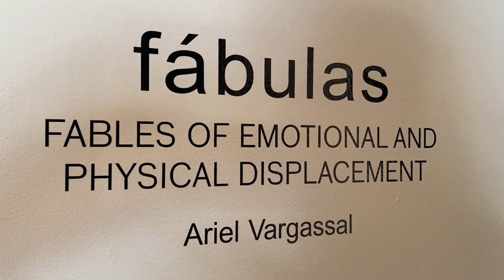ARIEL VARGASSAL : FABULAS